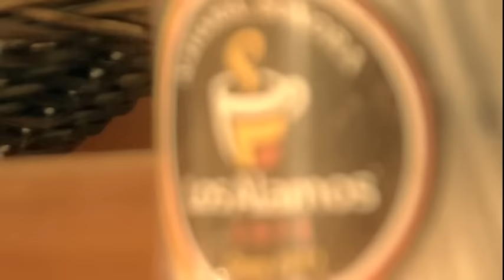LE DAN EL ULTIMO ADIÓS A FELIPE ROMO "EL COLIMA"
Los locatarios del Mercado Municipal le dan el ultimo adiós a Felipe Romo Corona "El Colima",  en una ceremonia en su honor que se llevo a cabo  a unos cuantos metros de donde se encontraba su Joyería.